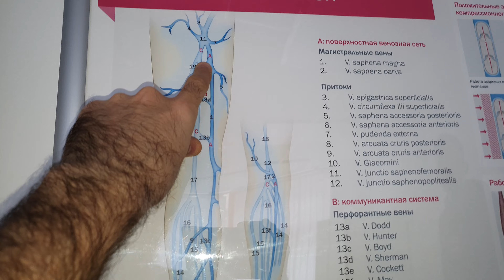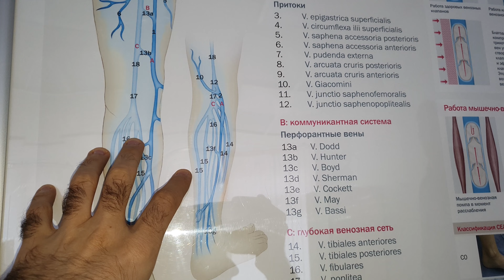Массивный варикоз у молодого парня. Флеболог Москва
Запись к доктору Сардару Алиханову по смс или вацап 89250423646. Запись ведут менеджеры доктора. По техническим причинам звонки не принимаются.
Запись через персональных менеджеров доктора в Инстаграм @dr.sardar_flebolog

Запись на странице «Одноклассники» Флеболог Сардар Алиханов.

Запись через rutube.ru Флеболог Москва Сардар Алиханов

В настоящее время доктор ведёт приём по адресу: г. Москва, Усиевича 29 корпус 1